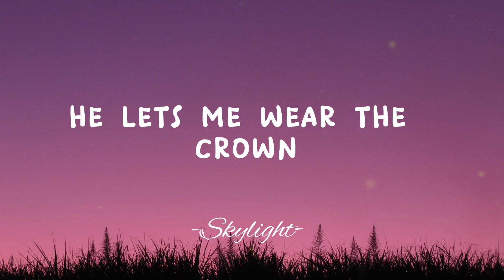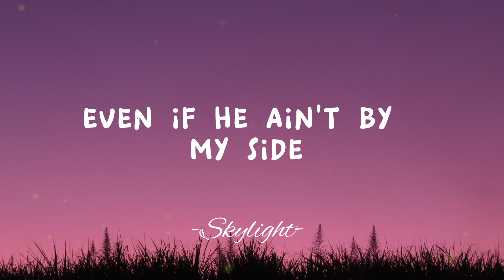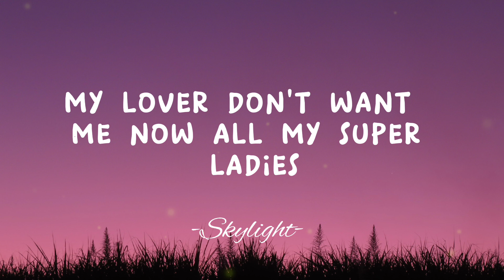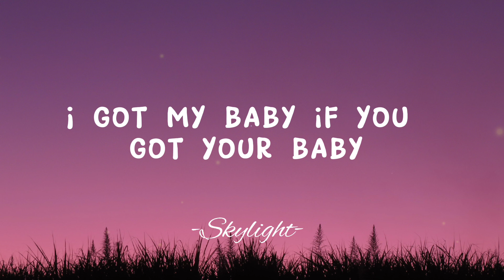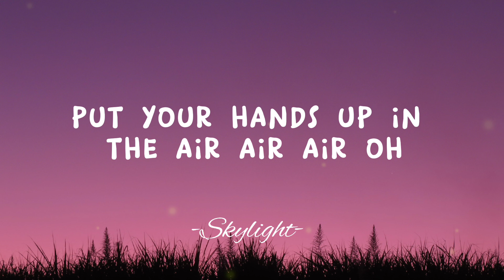Jennifer Lopez-Papi (Lyrics )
Song   :Papi

Singer :Jennifer Lopez

Lyrics   :

Let all the heat pour down
I'm good as long as he's around
He let's me wear the crown
I do my best to make him proud

Now all my super ladies
I got my baby
If you got your baby, baby

Dance for your papi
Rock your body, rock your body
Put your hands up in the air
Dance for your man if you care
Put your hands up in the air, air, air

My rock is shining bright
Even if he ain't by my side
He makes sure that I glow
I make sure everybody knows

Step up, step up, let your hair down
Pop, drop, and lock it, go all out
If, if he rocks, tear up the crowd
Step up, step up, let your hair down (Llégale, llégale)
Pop, drop, and lock it, go all out (Suéltate el pelo)
If, if he rocks, tear up the crowd (Levántate, cae y asegúralo)
Dance for your papi (Ve con todo)
Step up, step up, let your hair down (Si él es lo máximo)
Pop, drop, and lock it, go all out (Azota baldosa)
Dance for your papi (Baila para tu papi)